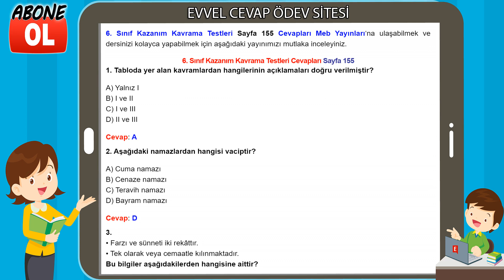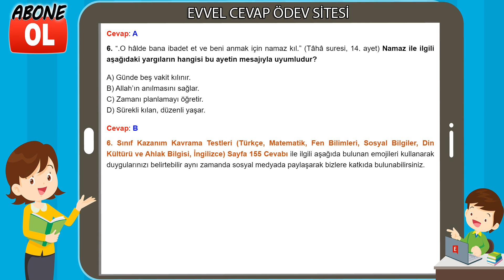6. Sınıf Kazanım Kavrama Testleri Cevapları Sayfa 155